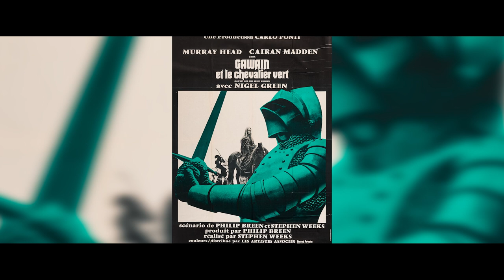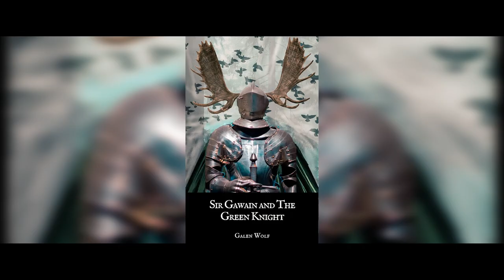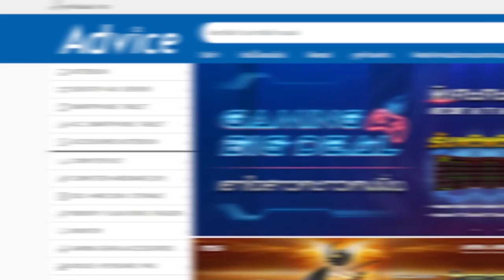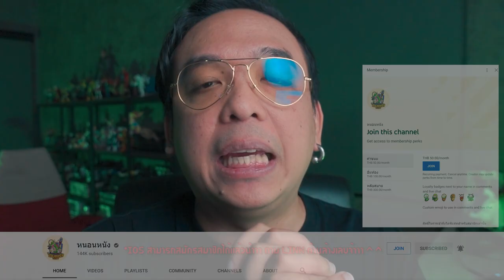ความรู้สึกหลังดู(สปอย) The Green Knight [ หนอนหนัง ]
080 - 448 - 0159